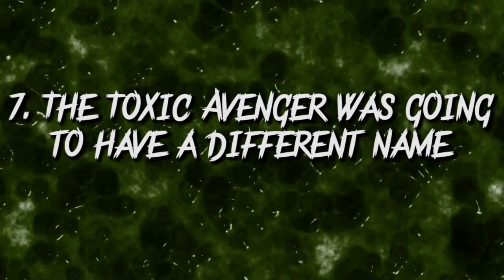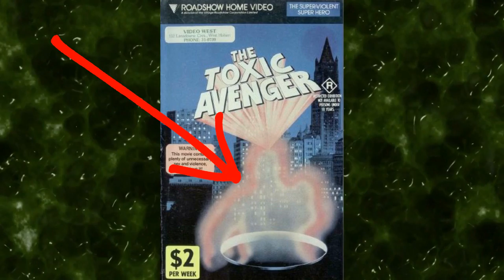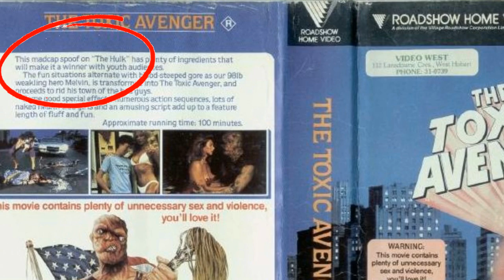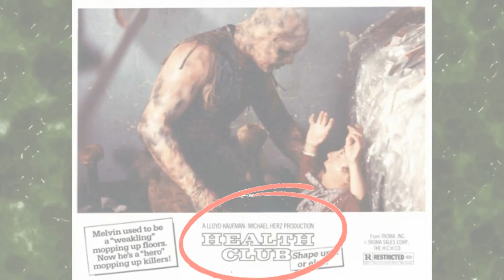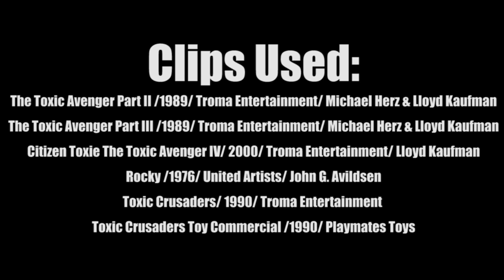10 Amazing Facts About Toxie